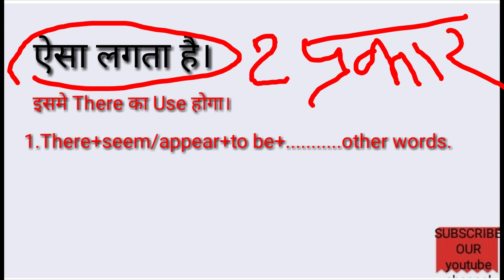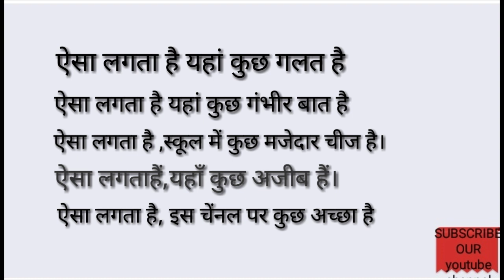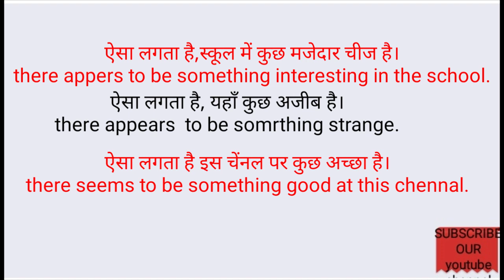Correct use of There seem/appear|It seem/appear|ऐसा लगता है|Translate.